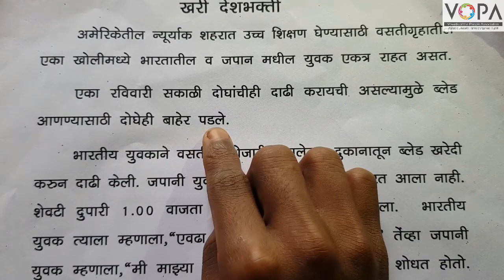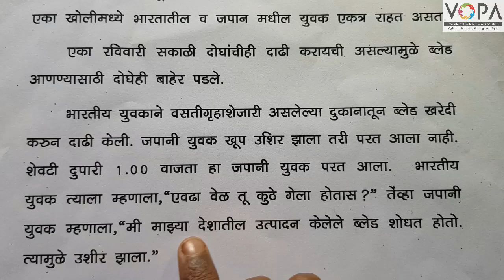FLN | मराठी वाचन | गोष्ट वाचन ६०शब्द | V1 | VShcool